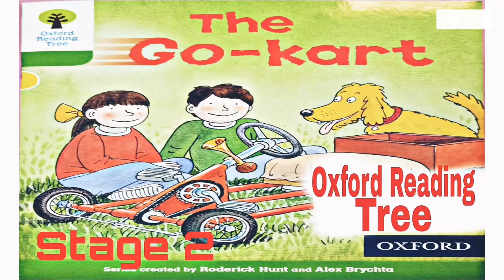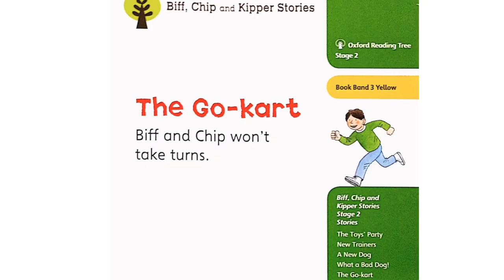The go-kart | Oxford Reading tree stage 2 | Learn to read with Biff Chip and Kipper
Enjoy the story together.
If your child needs support to read the words:
• Ask your child to point from left to right under each word whilst reading.
• Model how to sound out and blend new words if necessary.
• If a word is still too tricky, simply say the whole word for your child.
• Use the pictures to talk about the story and learn themeaning of new
words.
Series created by Roderick Hunt and Alex Brychta
  Biff and chip won't turns

About the words in this book
• Your child should be able to sound out
and blend some words, which may include:
Dad
had
Mum

• Some words may be more challenging.
Encourage or model blending, then read
the words below to your child if necessary
they
 made
 go-kart
wanted
pushed
 pulled
stop
said
 away
swing
 oh